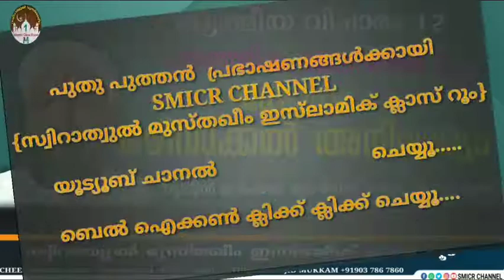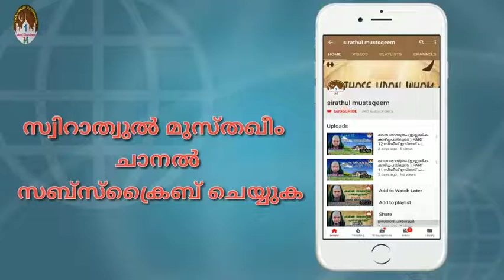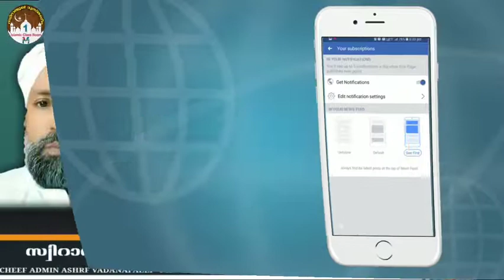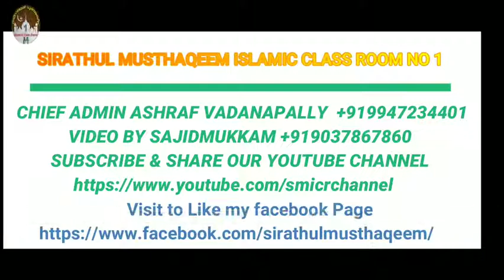ആത്മീയ വിചാരം 12 | ആന്തരിക രോഗങ്ങൾ 9 | കോപം ഒഴിവാക്കൽ അനിവാര്യം | നൂറുൽ ഇർഫാൻ മുദർരിസ് ബുഖാരി ഇർഫാനി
റബ്ബ് സുബ്ഹാനഹുവതആലാ നാമേവരെയും ഇരുലോക വിജയികളിൽ ഉൾപ്പെടുത്തി അനുഗ്രഹിക്കട്ടെ..
ആമീൻ... യാ റബ്ബൽ ആലമീൻ...